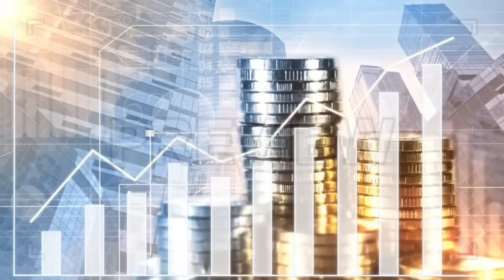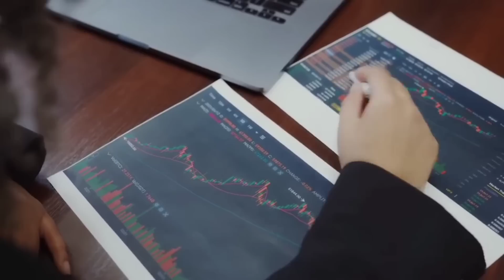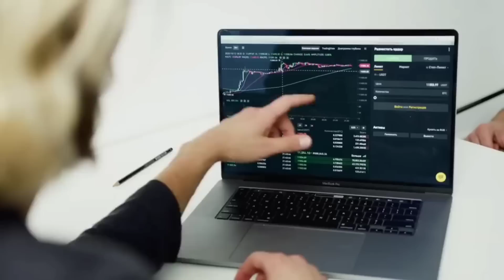💪 UK आया भारत की शरण में मना लिया मोदी को Phone पर सुनक से की बात !